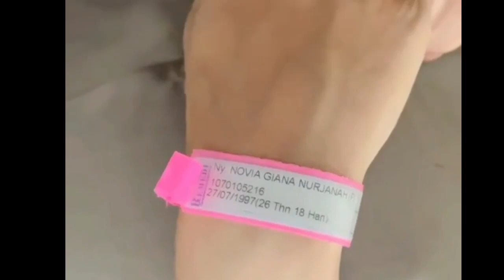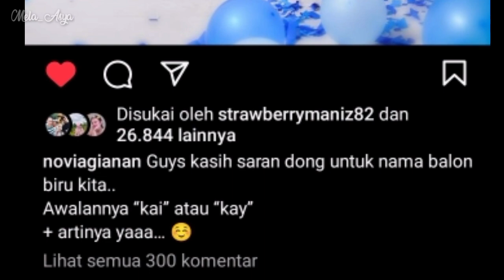SELAMAT,NOVIA GIANA ISTRI IKBAL FAUZI PEMERAN RENDI DI IKATAN CINTA MELAHIRK4N ANAK KE 2,BABY BOY..!